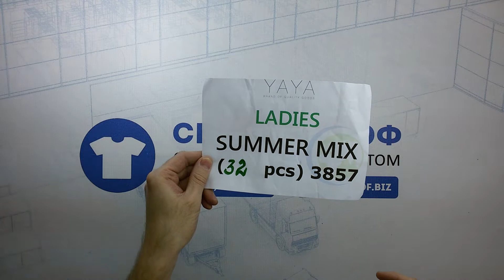4195 YAYA женский летний микс сток 6 пак., 32 шт., 8.9 €/шт.